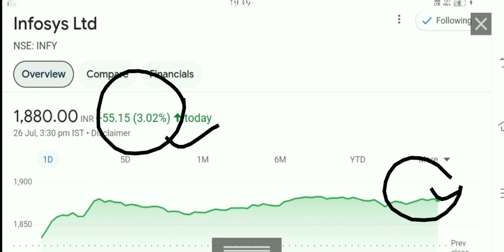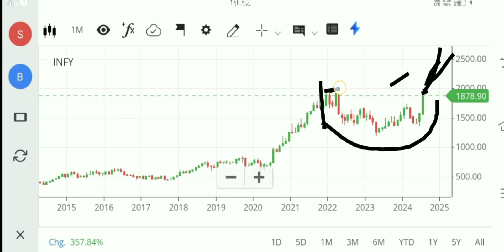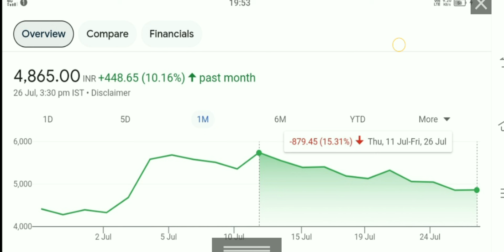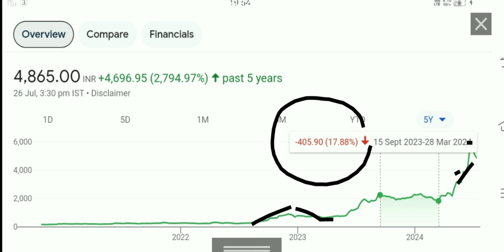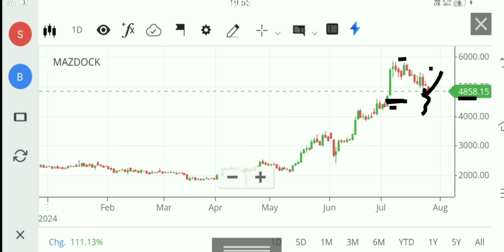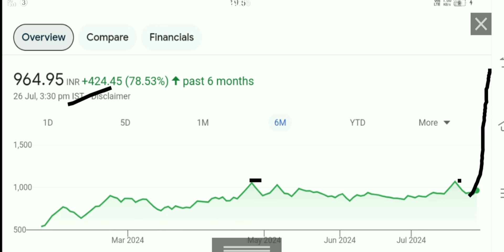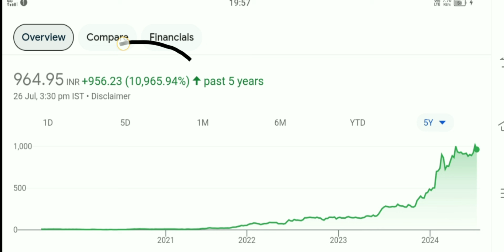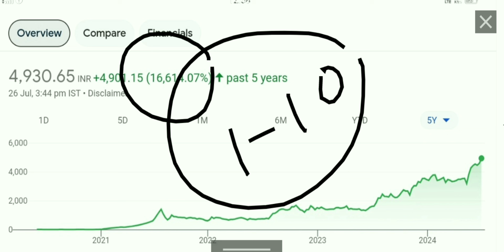1:10 SPLIT Declared mazagon dock share latest news Kpi green share latest news Infosys share news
mazagon dock q 4 results
mazagon dock share q 4 results
mazagon dock share analysis
Kpit share